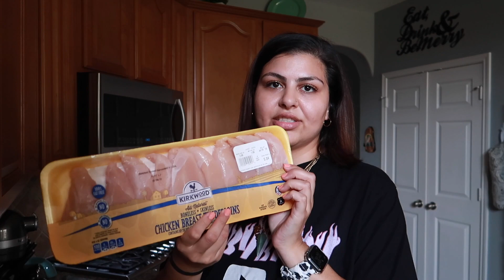Day In My Life | My Favorite Meal & Starbucks Drink | Aldi's Haul | RubyBaby